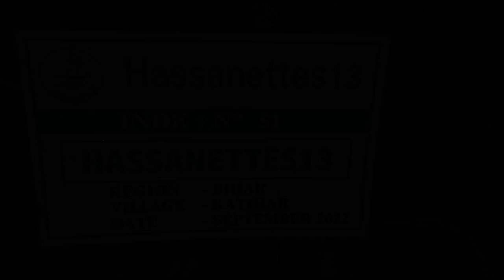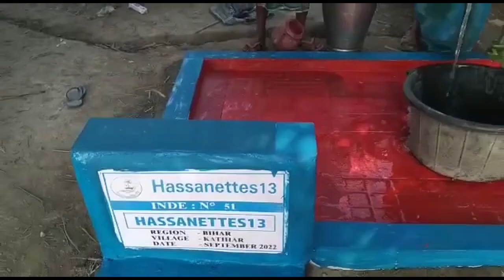🇮🇳 Étapes de construction du forage Inde 51/100.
🇮🇳 Étapes de construction du forage du forage Inde Numéro 51/100.

Forage à 200€ offert via notre cagnotte actuelle cotizup 100 forages.

💪  Aidez-nous a clôturer notre cagnotte actuelle de 100 forages ne serait-ce par un partage de publication ou minimum 1€.

🤝 Possibilité d'offrir 1 forage intégralement à 200€ avec le nom de votre choix et vous recevrez les photos des étapes de construction 1 à 9 mois plus tard in shaa Allah.

🇮🇳 Forage destiné entre 1 et 3 familles démunis en Inde.

⛔ Pour le suivi en photos de votre forage nominatif à 200€ :

👉 Envoyez une capture d'écran de votre paiement (e-mail de confirmation de cotizup) et communiqué le nom de votre forage maximum 20 caractères. En ne pas oublier de dire que c'est de la part de Hassanettes13 afin que les délais soient plus courts in shaa Allah.